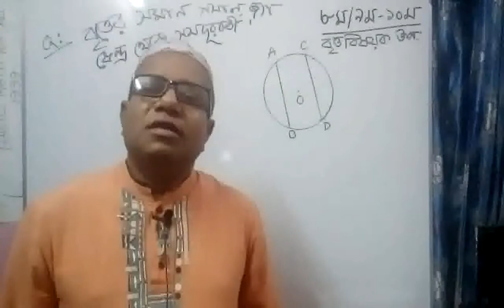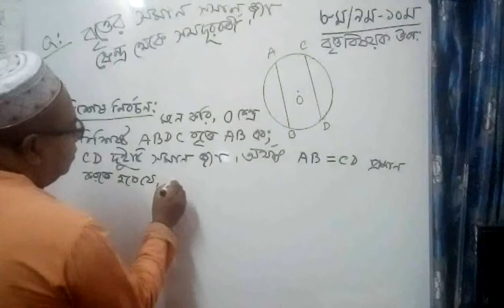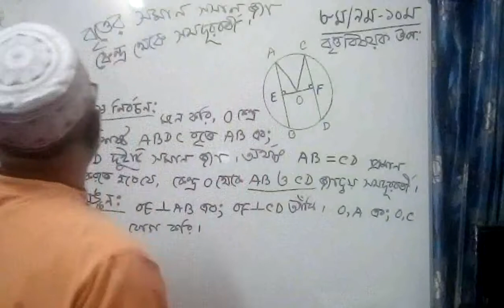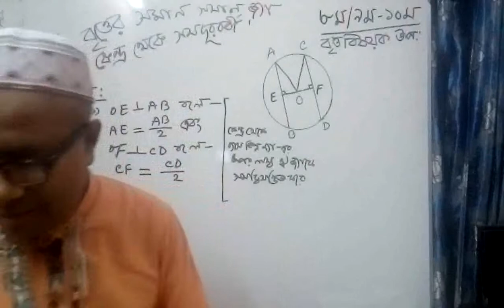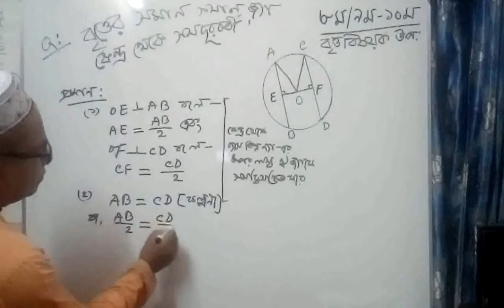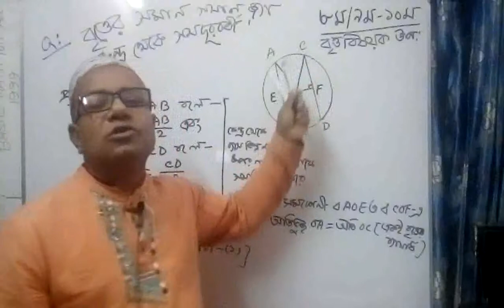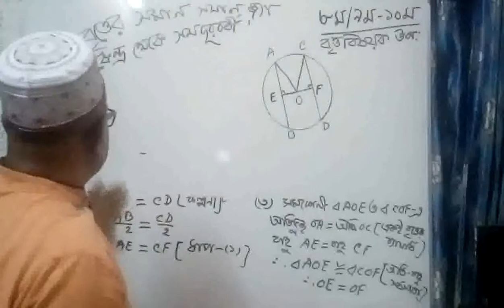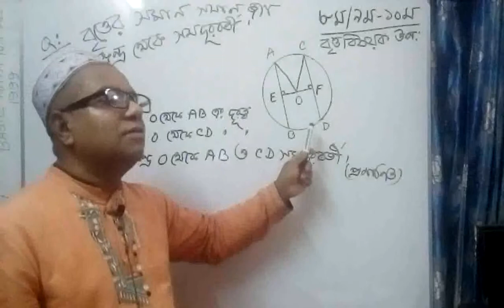বৃত্তের সকল সমান জ্যা কেন্দ্র থেকে সমদূরবর্তী।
বৃত্তের সকল সমান জ্যা কেন্দ্র থেকে সমদূরবর্তী, এই উপপাদ্যটি ৮ম এবং ৯ম-১০ম শ্রেণির একটি সাধারণ উপপাদ্য ।  ইহা প্রমাণের জন্য ত্রিভুজের সর্বসমতার পাশাপাশি বৃত্তষিয়ক মৌলিক জ্ঞানও দরকার। এ আলোচনায় তার অল্পবিস্তর ব্যাখ্যা আছে।